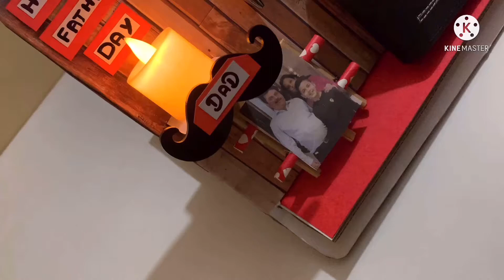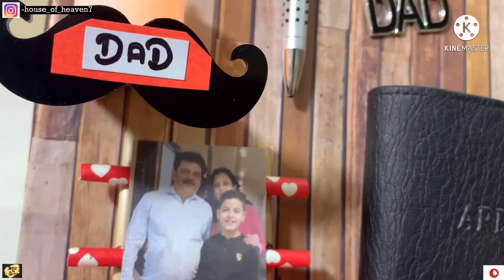Fathers Day Special | Gift Ideas | DIY | House Of Heaven 7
Hello Guys❤️
Happy Fathers Day to Every Father in Every House⭐️❤️
U can make such gift Combos for Your Father and make the day more AMAZING!
Gift Items Used :-
1. Wallet
2. Keychain which say “I LOVE U DAD”
3. Pen
4. Picture with MEMORY
5. Watch
I hope u all liked it❤️
Do
You can even place Order Online!
LINK-
Thankyou❣️